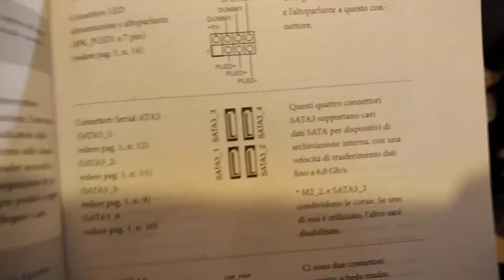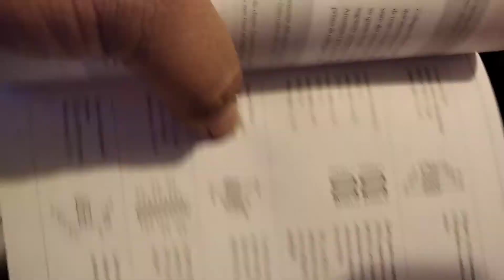Asrock b450 steal , problema con almacenamiento Sata y m.2 ultra m.2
NO DETECTA DISCOS DUROS
O NO DETECTA LA M2
Asrock b450 steal